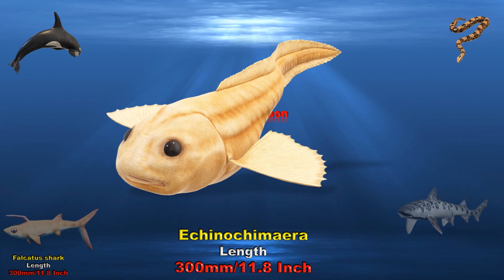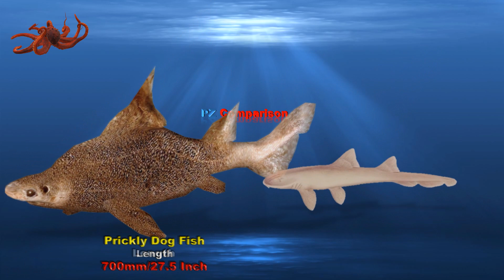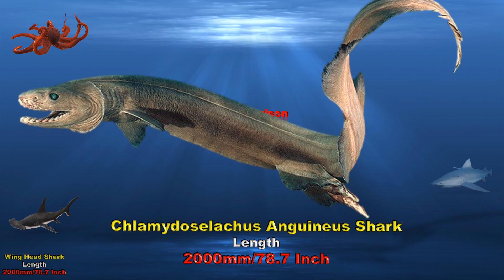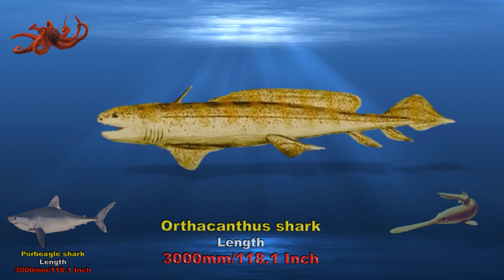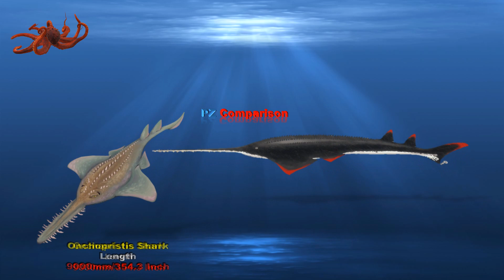Shark Size Comparison: Exploring the Vast Range of Shark Sizes.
In this Video we have discussed the shark size Comparison in 3d from smallest to largest of shark.
In this video, we present a comprehensive comparison of the sizes of different shark species, from the majestic whale shark to the formidable Great White. Join us as we explore the incredible diversity in shark shapes, highlighting each species' unique characteristics and adaptations. Whether you're a shark enthusiast or simply interested in marine life, this video offers a captivating glimpse of the huge range of sizes within the shark kingdom.
Data is based on Google search and public opinion actual data (Size ) may vary.

Please support me if you like such type of video, your support give me motivate to further create more such type of content so please subscribe are channel and give us your support.

Queries Solved:
1) Shark Size Comparison
2) What is the biggest shark in the world
3) What is the smallest shark in the world
4) Is there any shark bigger than the megalodon
5) Size comparison : Shark

software used for making this video: Coreldraw, Photoshop, 360 power point,Blender, Audodesk Animation.

Must watch another videos || link is given below.

👉 Heart Size Comparison _

 • Hearts size comparison | Heart Size 3...

👉 Tongue Size Comparison _

 • Tongue Size Comparison | Jeeb comparison

👉 Halal & Haram Animal Meat In Islam _

 • Halal And Haram Animals Meat In Islam...

👉 Death Penalty from different Countries  _

 • Death Law From Different Countries Pa...

👉 All Muslim World Leader _

 • Muslim World Leaders in Different Cou...

Important Note : Few Pictures Shown In The Video Belongs to the respected owners and not me.